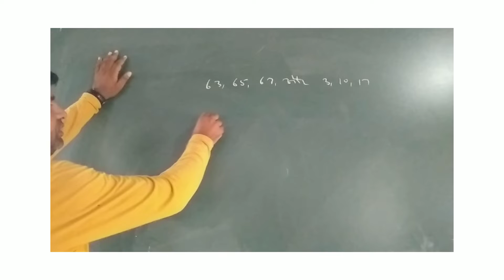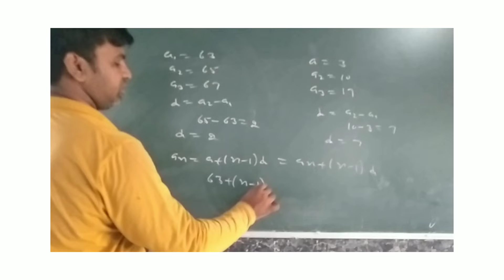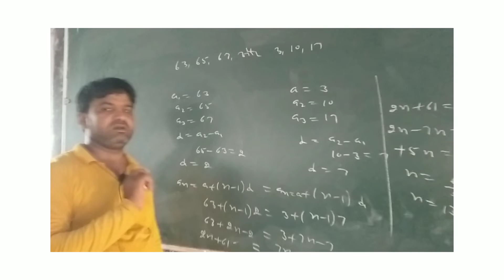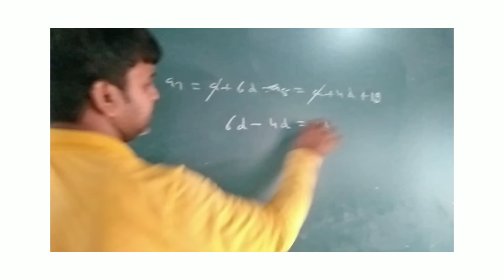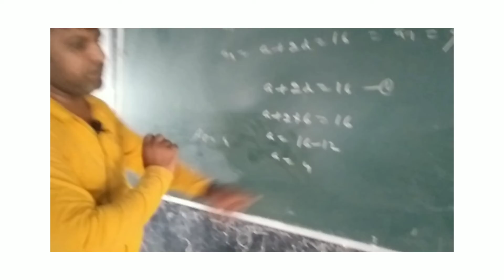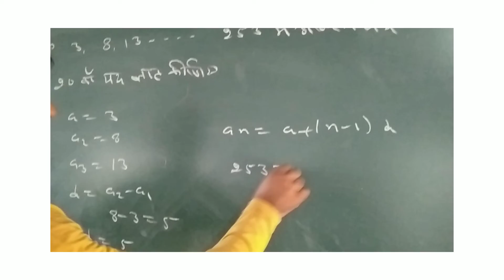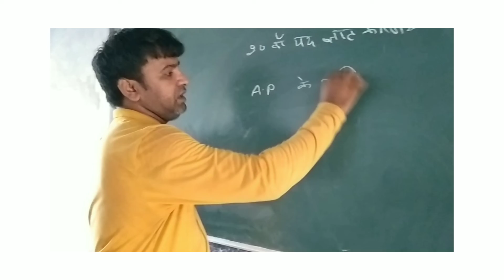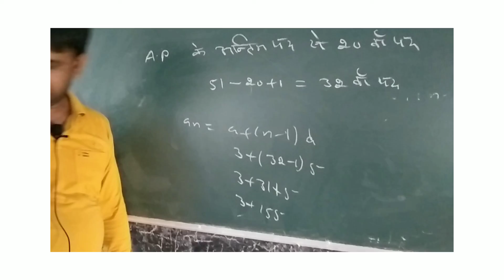class 10 math by batar math